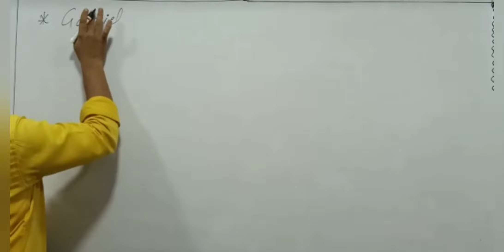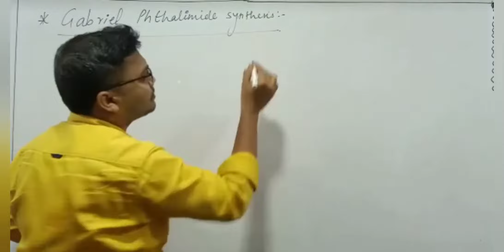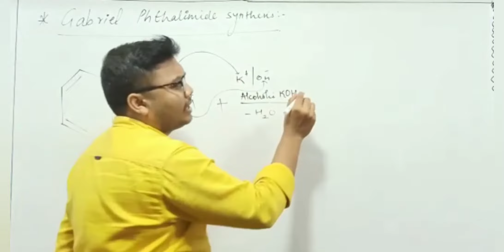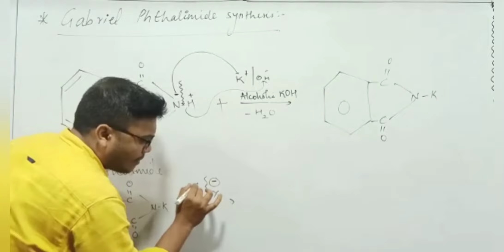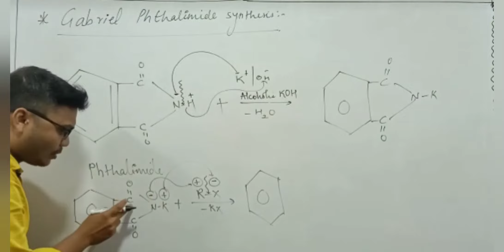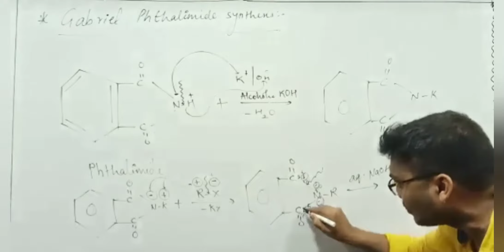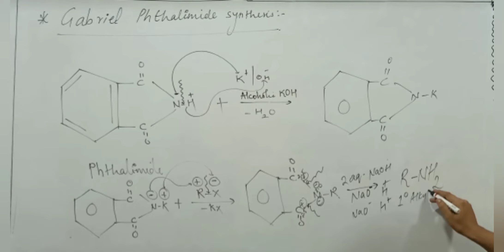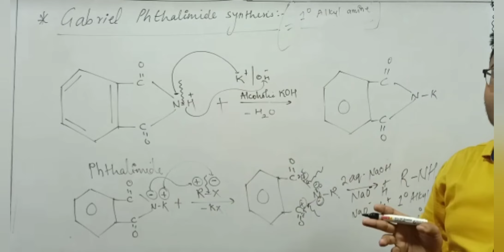gabriel phthalimide synthesis mechanism class 12th|Amines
For different topics links are given below:-

For free pdf notes click on the link given below:-
""Learn to understand"""

If you are interested in making different recipies,smoothie and many more.

Here is the link of the channel:-

l